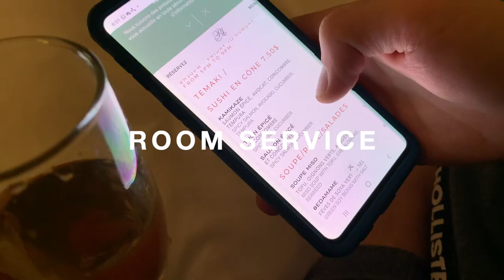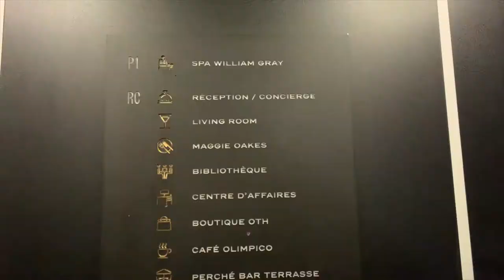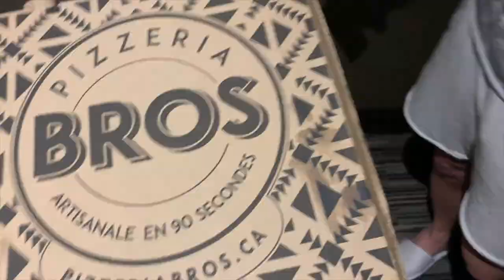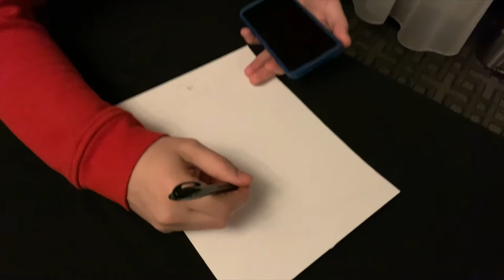VLOG | Romantic Spa Staycation in the Old Port of Montreal | Hotel Place D'Armes + Museum Date Night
Romantic Staycation in the Old Port of Montreal | Hotel Place D'Armes + OASIS Immersion Experience Exhibition, Spa William Gray

Last weekend we enjoyed a staycation here in the city, got away for a few days!